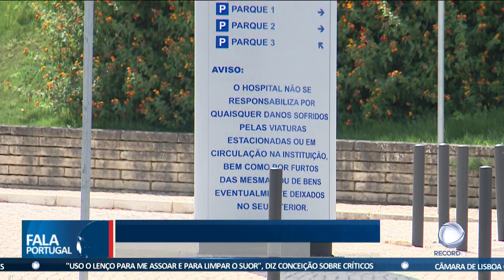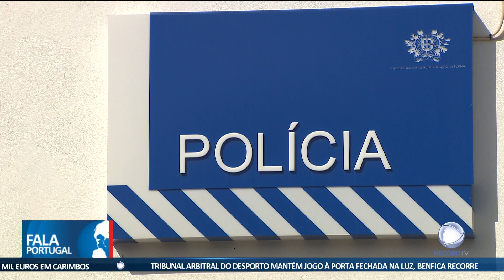Traficante esfaqueado no Barreiro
Um alegado traficante de droga foi esfaqueado em casa, no Barreiro. Há suspeitas de que o crime possa ter acontecido num cenário de ajuste de contas.